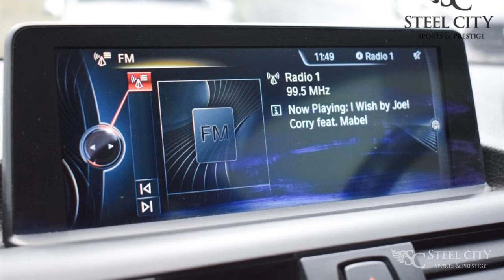2014/64 BMW M235i 3.0L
** GREAT EXAMPLE 2 OWNER CAR ** HD IMAGES, SERVICE HISTORY LISTINGS,FINANCE QUOTES AND SECURE ONLINE FINANCE APPLICATION AVAILABLE VIA OUR WEBSITE ** WARRANTY SUPPLIED FREE OF CHARGE **

Steel City Sports And Prestige are pleased to offer this 2014/64 BMW M235i which comes with FULL SERVICE HISTORY for your peace of mind when purchasing this car.

With a massive spec and finished in the best colour combination this car really is an absolute bargain.

Upgrades - Media Package - BMW Professional, Sun Protection Package, Park Distance Control Front/Rear, High Beam Assist, Full Black Panel Display, Internet, Exterior Mirrors - Folding/Auto.Dimm./Heated/Mem., Sport Automatic Transmission - Gearshift Paddles, M Rear Spoiler, 19" Alloy Wheel Upgrade.